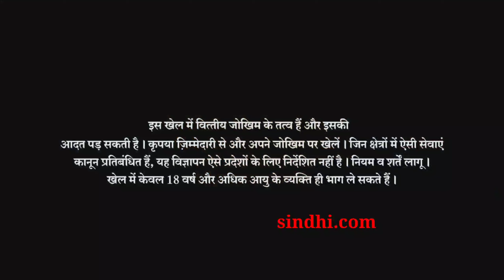SINDHI.COM ANDY😁 GaRaM 🤪 GaMe ChanGeR IMY.COM